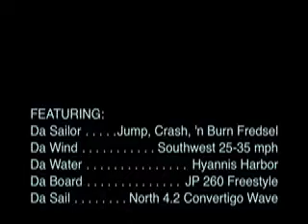2010-06-24 kalmus windsurfing.m4v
Jumping waves & getting hammered at kalmus  beach hyannis